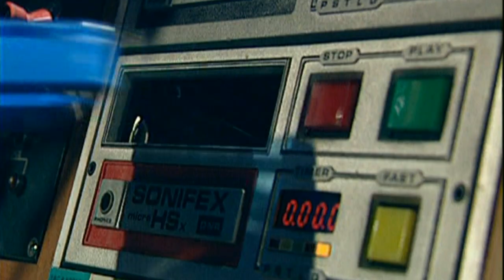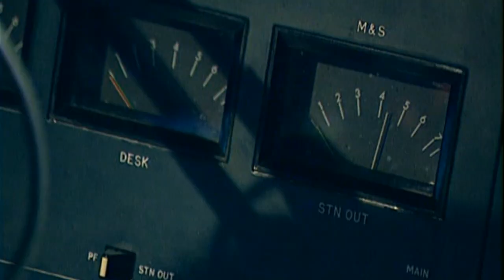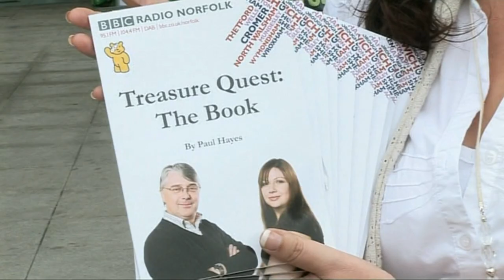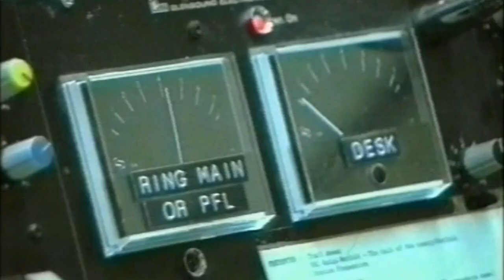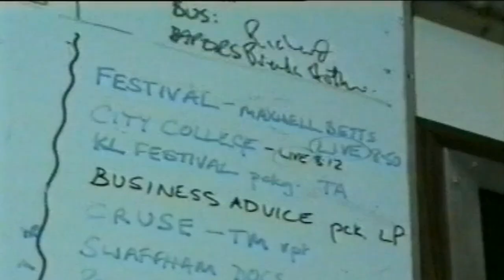Unofficial BBC Radio Norfolk 38th birthday video (2018)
Not an official BBC video - just a little bit of fun made in my own time to hopefully amuse current and former colleagues, for the occasion of BBC Radio Norfolk's 38th birthday on the 11th of September 2018.

Many thanks to all of those who took the original photos and footage, and apologies to anybody who would have liked to have featured but doesn't. I tried to include as many people as I could!